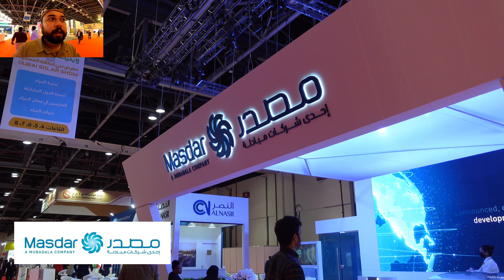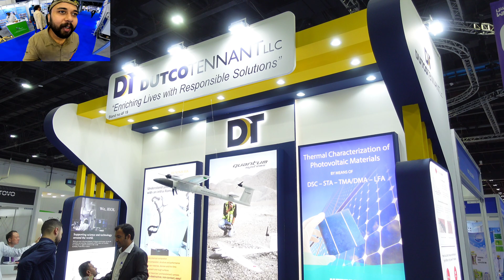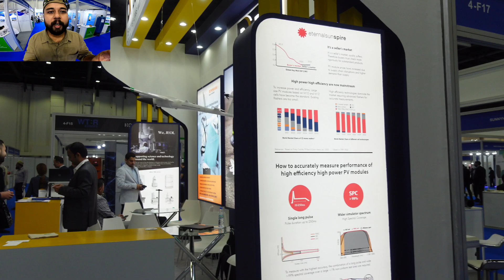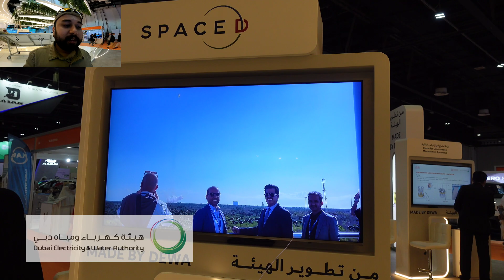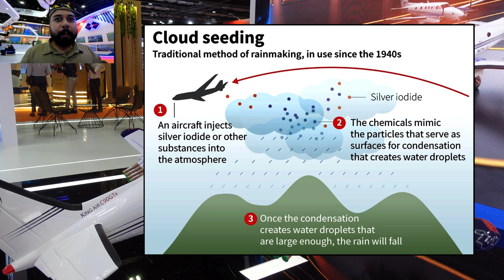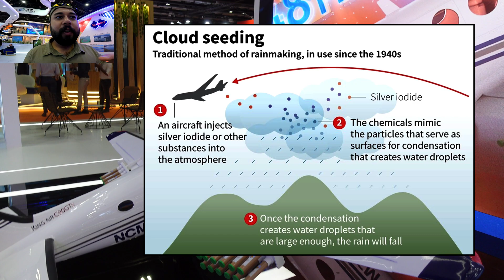Dubai JOBs in Renewable Industry Direct Career Links 2023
Hi, If you are targeting Solar Industry jobs in Dubai , then this might be "SUPER helpful"

Digital CV creation for Dubai JOBS on Solar PV Industry, Dubai Renewable Industry Company all Career & Jobs links, Interview Questions: